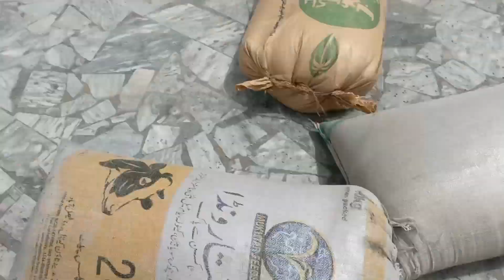4th Sister Ke Ghar Ka Kam